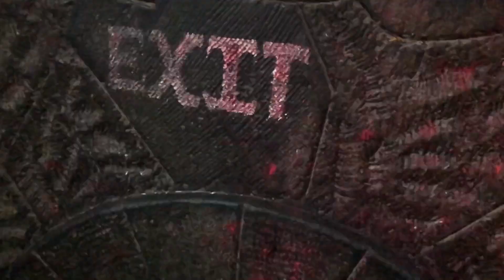Panchavati | Kalaram Mandir | Kapaleshwar Mandir | Sita Gufa | Ramkund | Nashik City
Panchavati is an ancient city and the largest city in the northern region of the Indian state of Maharashtra. Situated on the banks of river Godavari,